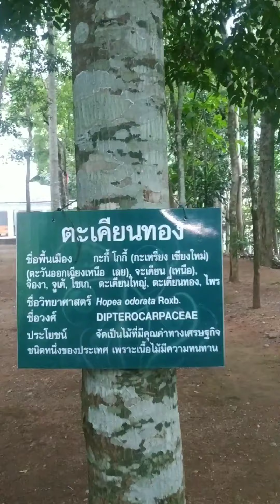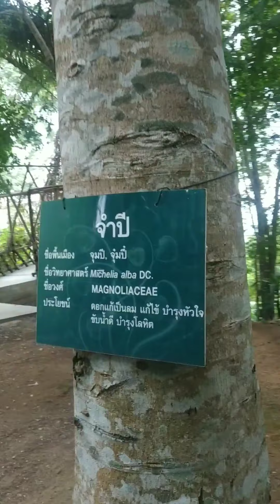16 ตุลาคม ค.ศ. 2020ณ ที่ดอยโตน